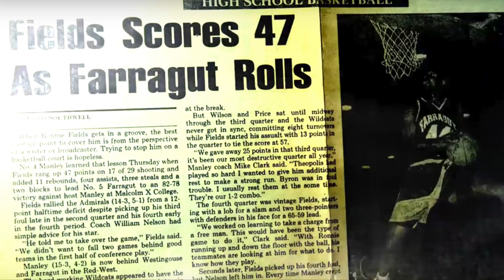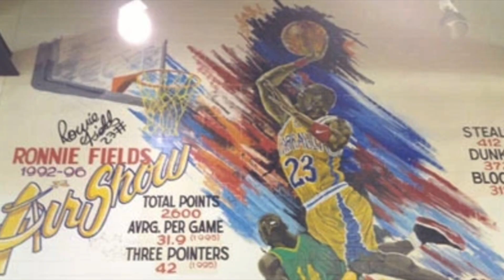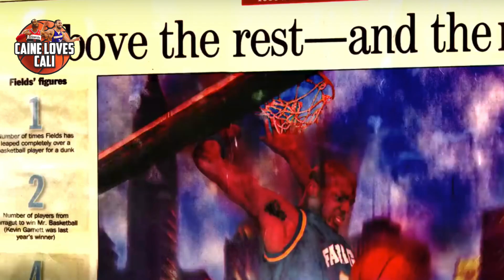Meet Ronnie Fields: The Best High School Dunker to Never Play in the NBA?!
Meet Ronnie Fields: (HE HAD A 50 INCH VERTICAL) The Best High School Dunker to Never Play in the NBA?! - talking about Ronnie Fields, a Chicago High School Basketball legend that played with Kevin Garnett at Farragut Academy. But he never played a single game in the NBA! Find out why.